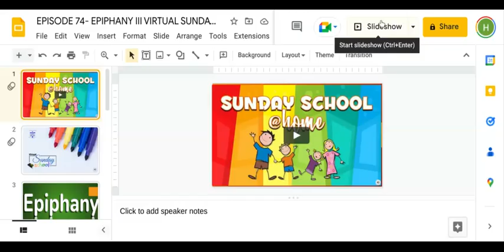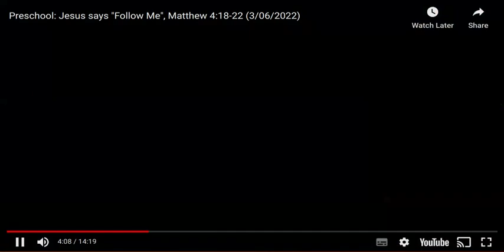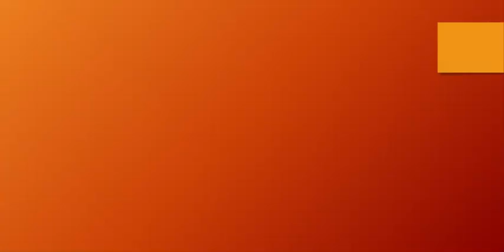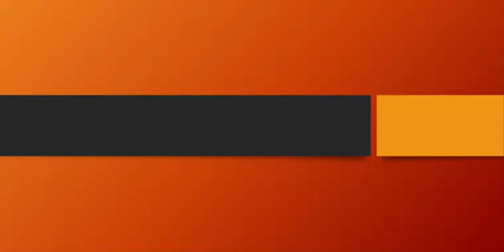Holy Trinity Cathedral Virtual Sunday School - Episode 74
Our Bible reading today tells us how Jesus called His first disciples, who were willing to leave everything and follow Him. We should also be willing to do whatever it takes to follow Christ, and we should be eager to share the good news with others and “fish for people”!
The Christian Education & Formation Committee of the Holy Trinity Cathedral brings you Episode 74
of our Virtual Sunday School Initiative.
Parents, we encourage you to gather with your children to view the teachings of God's word.
Please feel free to send your comments.